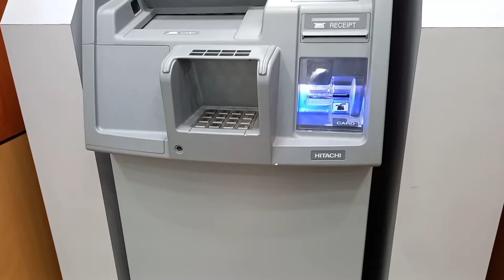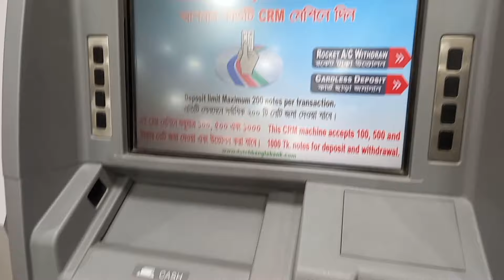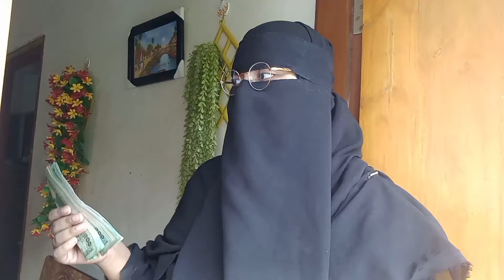You tube থেকে কতো টাকা পেলাম! ৩ বছর পরিশ্রম এর ফল, অনেক কষ্ট করতে হয়েছে আমাকে এ জায়গায় আসতে